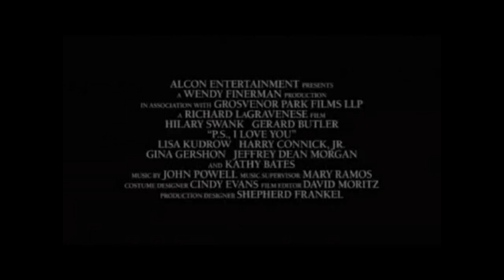DeutschTrailer - Irrungen, Wirrungen